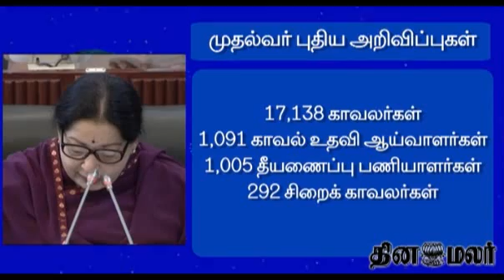17000 Police to be appointed - says Jayalalitha - dinamalar